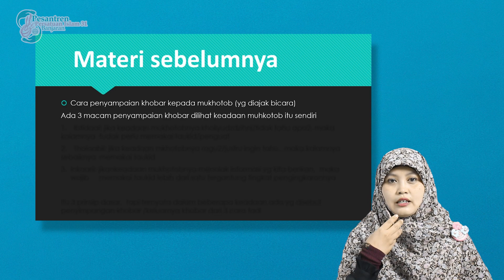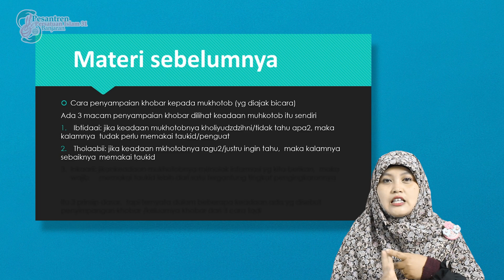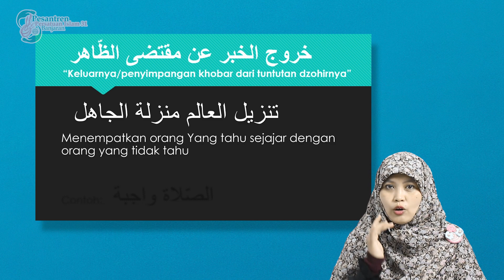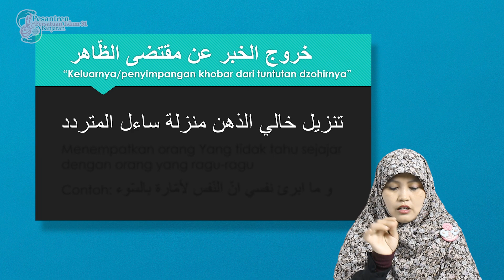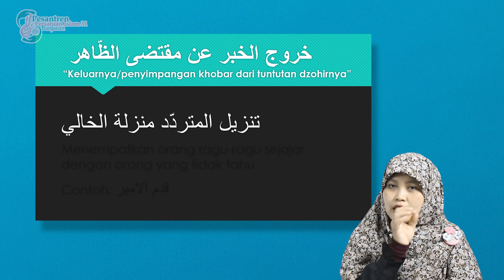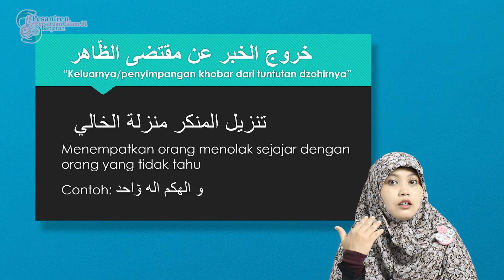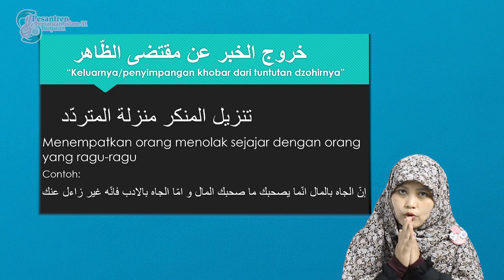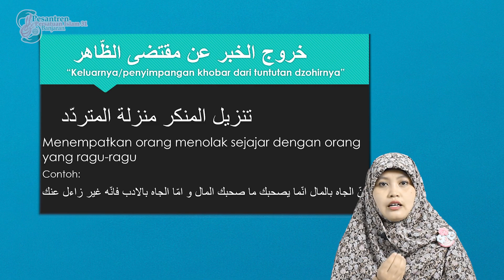Balaghoh Kelas X: “Keluarnya/Penyimpangan Khobar dari Tuntutan Dzohirnya”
Video berikut merupakan materi pembelajaran jarak jauh mata pelajaran Balaghoh untuk Kelas X semester genap, dengan materi “Keluarnya/Penyimpangan Khobar dari Tuntutan Dzohirnya”

Silahkan disimak, dan jangan lupa untuk mengisi absensi di kolom komentar...

Pemateri: Eko Riyanti, SPd.I.
Video & Editing: Kriss, Djatnika, Farsya Fatari & Isman R Yusron
©multimediappi31banjaran